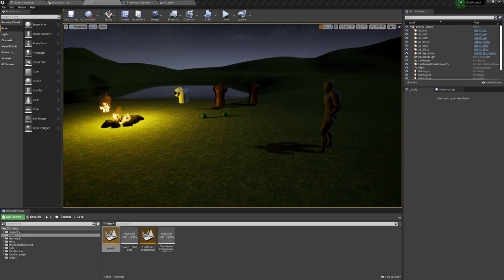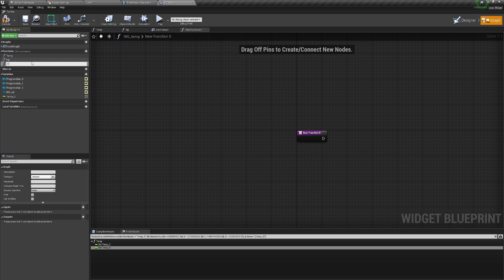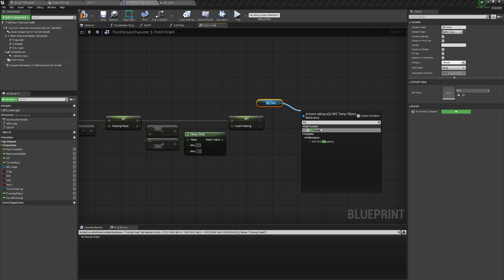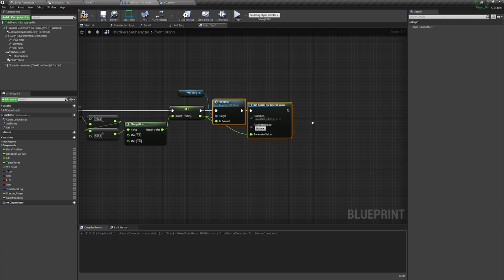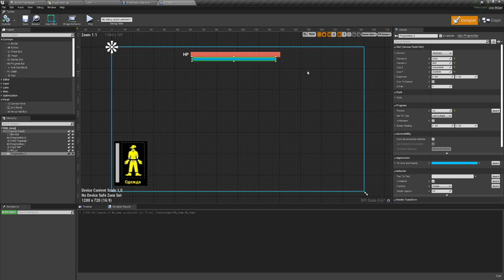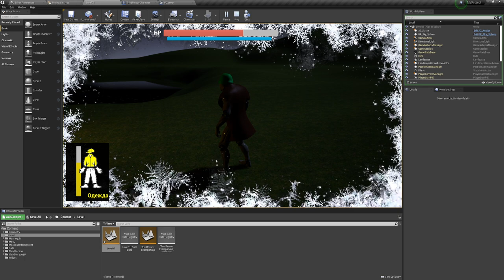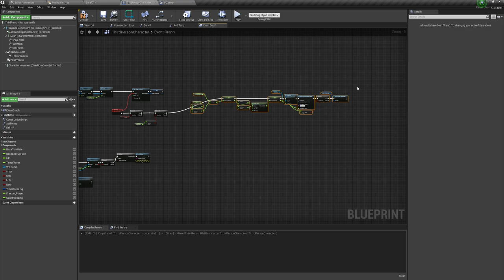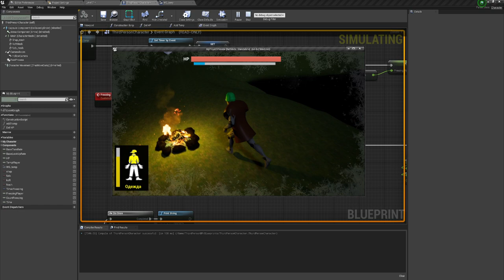Нанесение дамага после замерзания персонажа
Сейачас просто мы сделаем так чтобы после замерзания у персронажа отнималось здоровье , а не сразу после наступления ночи